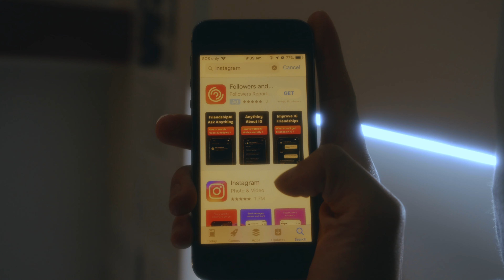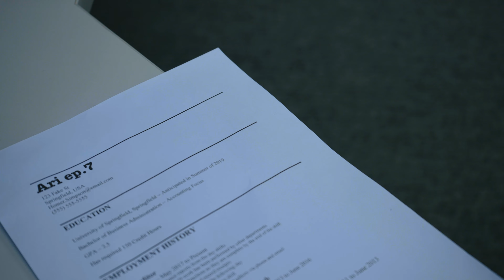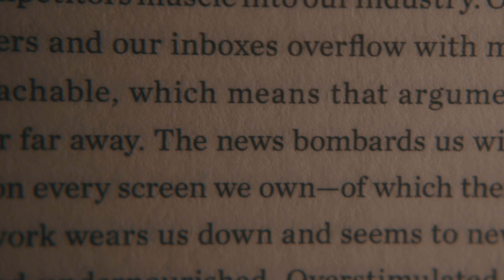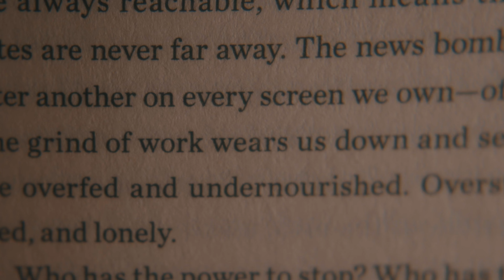the problem with the internet no one is talking about:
(ep.7)

if ya wanna support me i have a thingo as well

songs:
 - Where'd all the time go? by Dr. Dog
 - 10x Stronger by Dominic Fike
 - As the World Caves In by Matt Maltese
 - Outro by M83

subs: 1324

SPECIAL THANKS TO:
sam for acting and being camera man a few times
abby for being the worst date ever

journal entry (30/3/24):
wow. this one took way too long to make (because i procrastinated a lot and played music instead of working on this film). anyway, about this topic (THE WORLD IS FALLING APART) - i feel like if u have social media, or a connection to the internet, u can relate. i see it everywhere, i've experienced it as well. everything is a distraction now. even this film is a distraction from the real world. it sucks cus our lives whether we like it or not are all online. my whole life is online now. i stare at a screen for work, for school, to create films and music. that's just the way life is now huh. i want to do a dopamine detox, and like remove screens or the internet from my life for a week or something, but also i wouldn't be able to work or do anything. as much of a good thing it is, it also sucks. i always like to imagine what it'd be like 20 years ago, when the internet wasn't essential to our lives. kids actually went outside. teens go to the mall, and do whatever teens at that time do at the mall, idk im not 20 (yet, holy shi). if anything, this episode is just to make you think (i mean read what i wrote in the outro again). all my films r to make u think, and this is a prime example haha. i had a lotta fun creating it. i'm also finally starting to utilise slog 3. was hesitant at first but this is my first go at filming in slog 3. ig i was afraid of messing up the footage then not being able to fix it. but luts exist and my minimal color grading knowledge pulled thru. still gonna continue learning how to properly color grade tho. idek if u can notice a difference in this film. if ur for some reason reading this, comment "guys ari's never been on a date before". i wouldn't expect u to be reading this thus never finding out that i've never been on a real date before ahaha. anyway i should rly get to working on the next one, plus my school assignments, oh and i wanna make more music as well. i just watched a commentary video about how "youtuber music isn't good". which made me think (i mean i always knew this but never said this to someone else, so ig ur the first one to know except for sam, i told sam before), i don't want to be a "youtuber". that stems from donald glover saying he never was, never "identified" as a "rapper". cus then u get put in a box. like how ye wanted to get into fashion and that industry, but ppl only wanted him for his music. i don't want that. i don't want to do just 1 thing. i mean this is where i rly take inspiration from donald glover, and prolly the main reason why i like him. cus he isn't just 1 thing. he's done multiple things in his life that he can be proud of. everytime someone asks me "what do u want to do as a job" (and other things along the lines of that), i always say "i want to be me". being me is my "job". creating films, music, helping people. that's just what i do. i don't want someone to say "oh arikki is a youtuber". or "oh he's that guy that makes music right?". you shouldn't be able to pinpoint exactly 1 thing that i do. anyway, all of that aside (idky i decided to say all this right now, but there ya go. ig i'll be able to look back at this episode and read the journal entry and see that i just predicted my own future), i'm gonna get to making the next one since i'm behind schedule. and probably go outside. i should do that. no way you just read all of this. if u did, that's impressive, but also wow how much time do u have on ur hands hahaha. go do something great. be remembered for something (good). imma leave it at that.